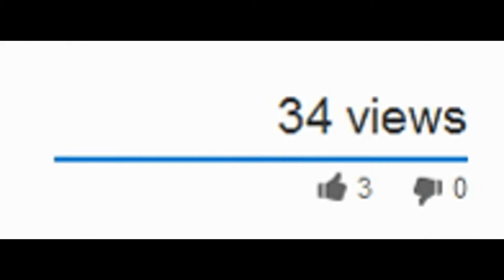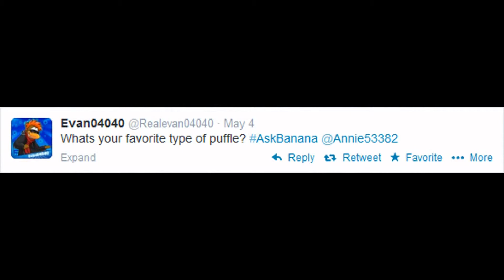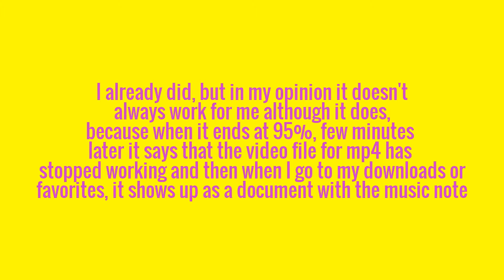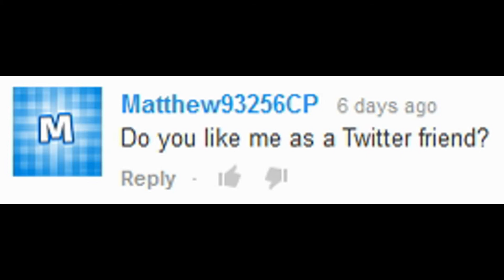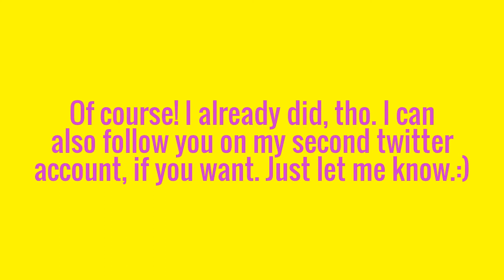Ask Banana #2 - Am I Crazy?!